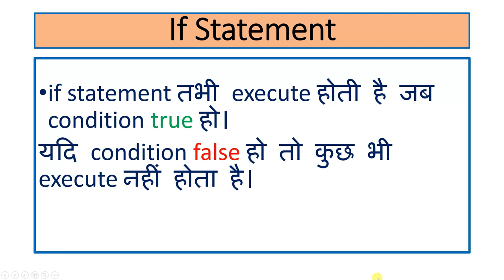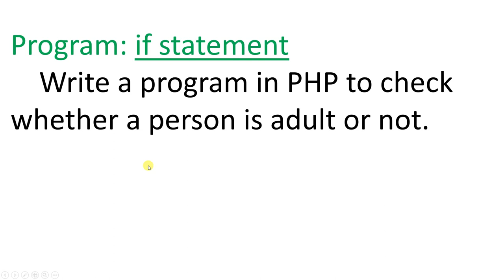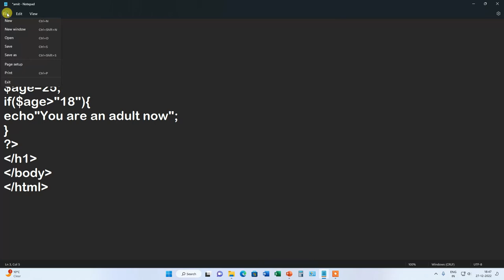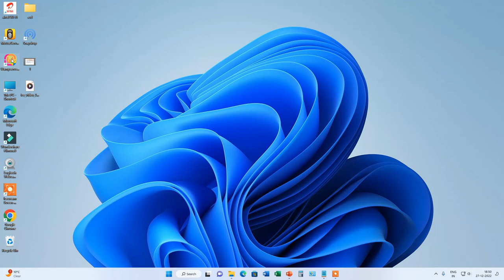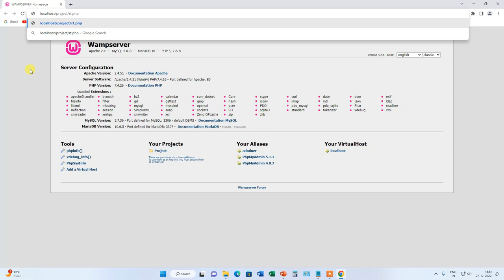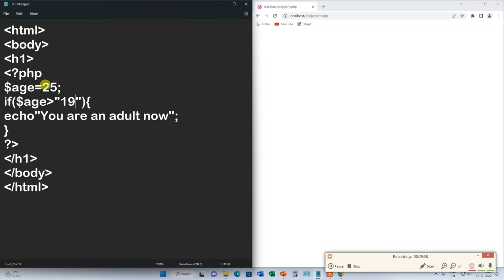PHP if statement in Hindi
In this video we will learn about the if statement in php. Watch this video from beginning to last.